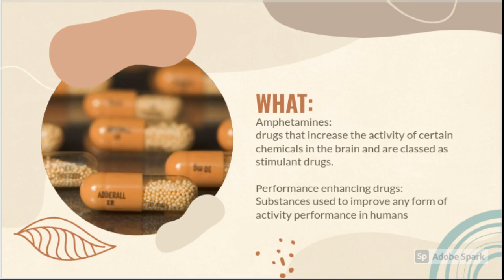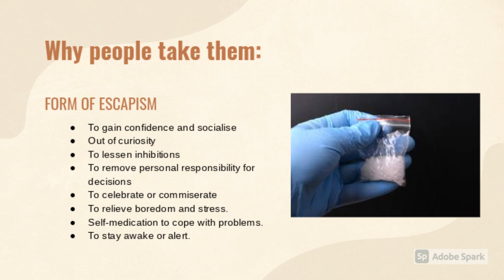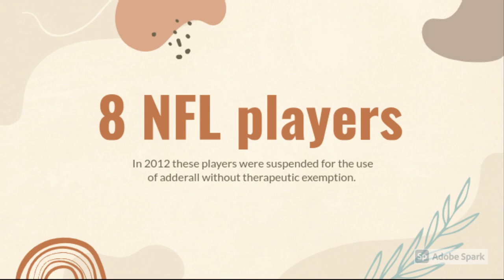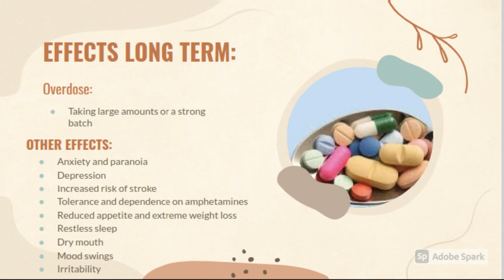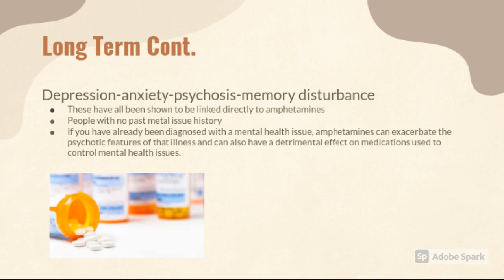Nutrition: amphetamines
Mackenzie Nealis #5